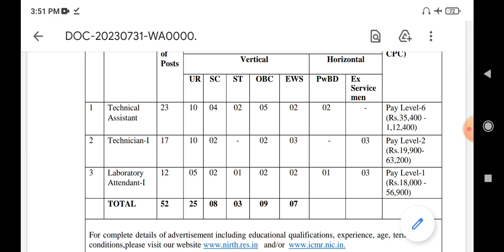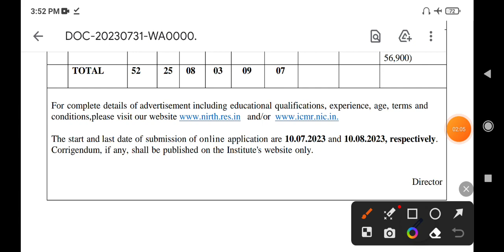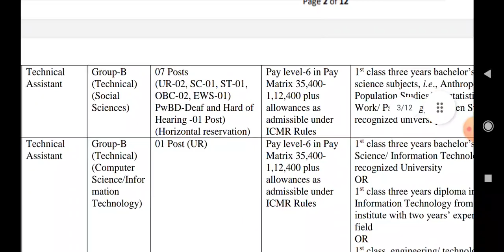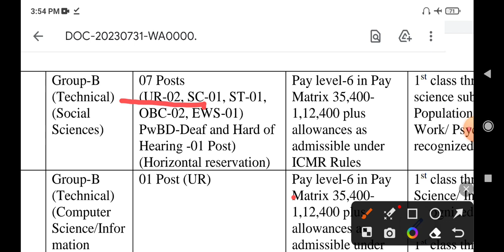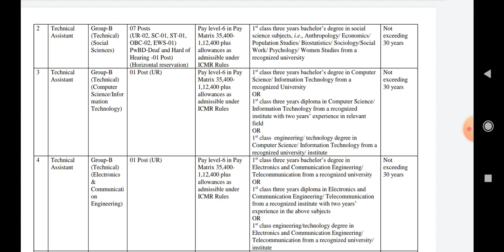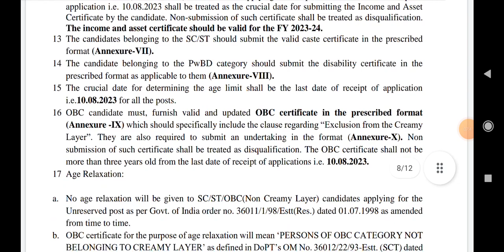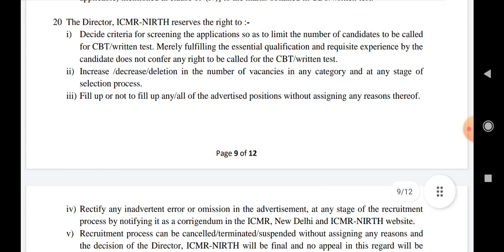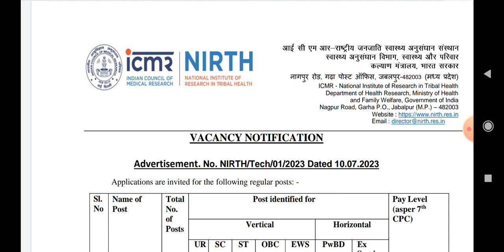Most wanted Social Work Job||Pay Scale 6 as per CPC 7th||Geetanjali Ma'am Social Work Guide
httpsUCms95NMVJqfu1ZFgV0PFz9w